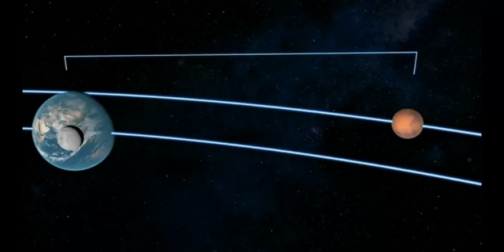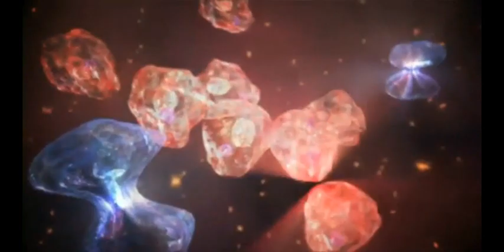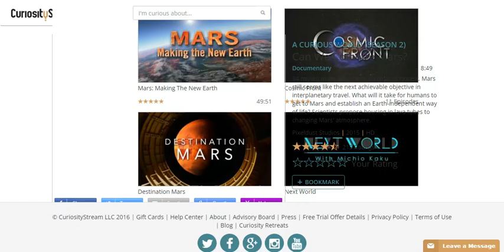Humans can Terraform Mars In the Next 50 years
Excellent documentary discusses how Humans can Terraform Mars In the Next 50 years.